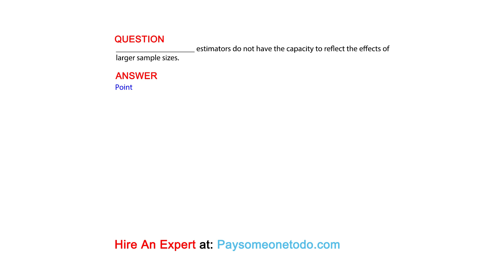____________________ estimators do not have the capacity to reflect the effects of larger ...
QUESTION
____________________ estimators do not have the capacity to reflect the effects of larger sample sizes.